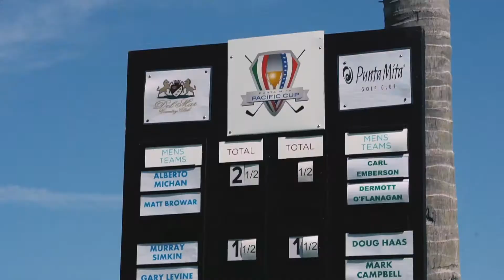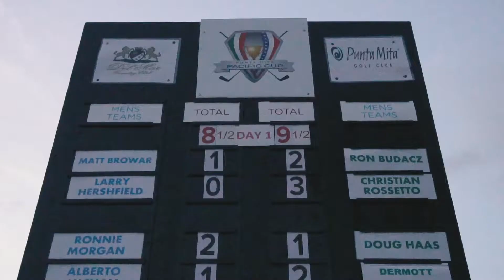II Punta Mita Pacific Cup 2018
Played over 2 days on each of our courses the PuntaMita team defeated Del Mar Country Club 35 ½ pts to 18 ½ pts.

The teams of 12 made of 8 Male & 4 Female players enjoyed a great few days of Golf & Camaraderie in Punta Mita.